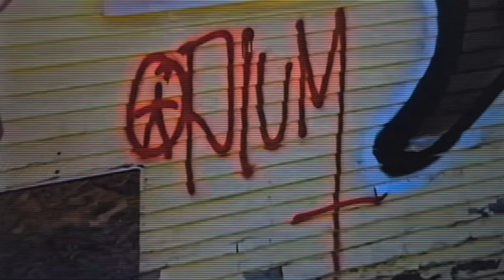Kim Krüeger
$treet clips by Burberry Erry.

HELLBLAZER coming $oon...